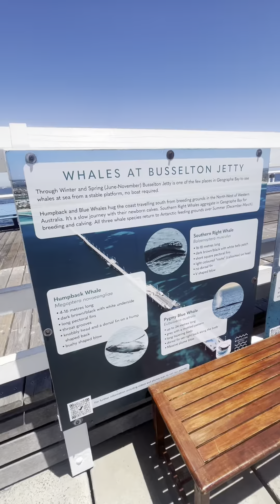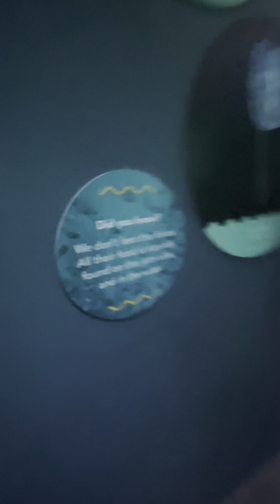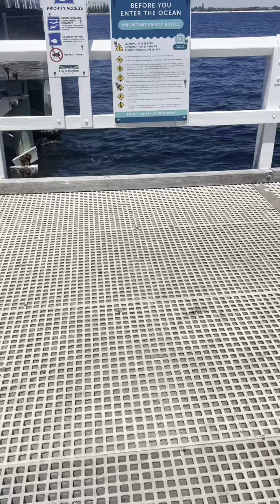Busselton Jetty, Walk, dive, swim, aquarium adventure